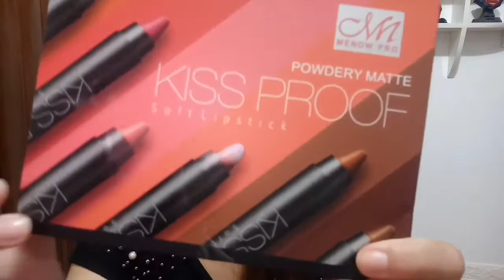Kissproof Matte Lipstick💄/Review